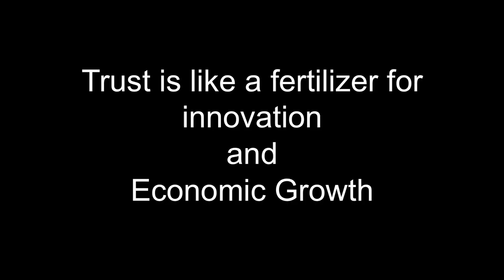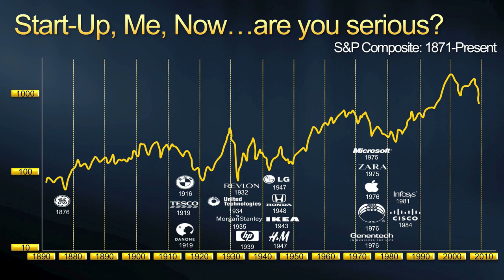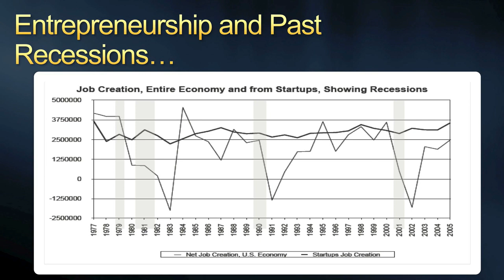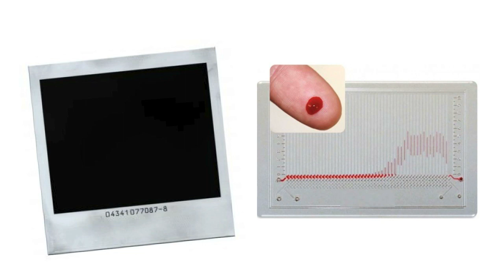Trust, the fertilizer for innovation: Juliano Tubino at TEDxCarthage